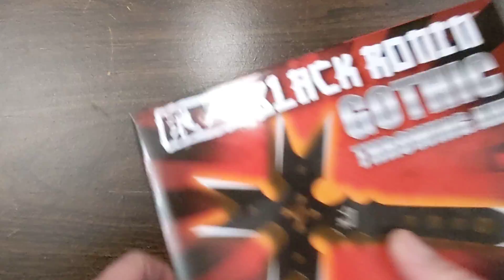Black Ronin Got his Throwing Axe with Sheath UC2958